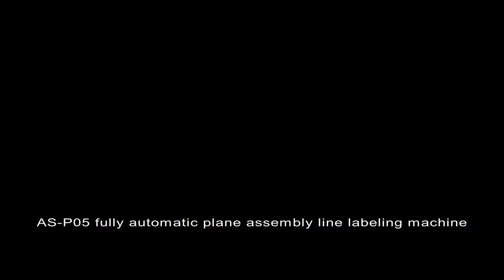AS-P05 fully automatic plane assembly line labeling head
Basic use:
Can be matched to the assembly line, the flow of the product, on the plane, cambered labeling, to achieve online unmanned labeling, such as matching to the code jet conveyor belt, the flow of the object labeling.
Scope of application:
(1) applicable labels: sticker, adhesive film, electronic supervision code, bar code, etc.
(2) applicable products: it can be matched with pillow packing machine, automatic assembly line and printing machine to realize online labeling.
(3) application industry: widely used in packaging, food, toys, daily chemicals, electronics, medicine and other industries.